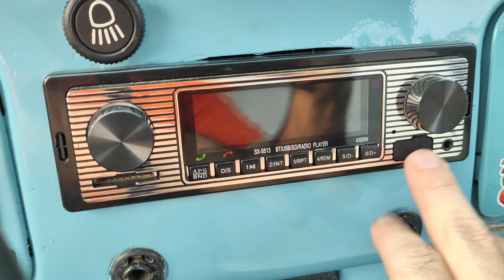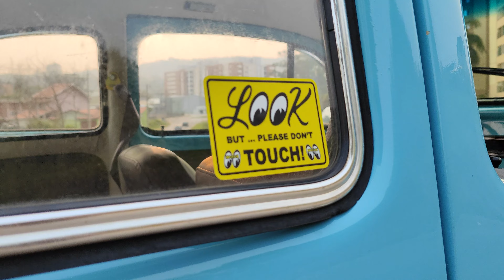FUSCA AZUL do JONATHAN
Fusca 1979*
Azul caiçara